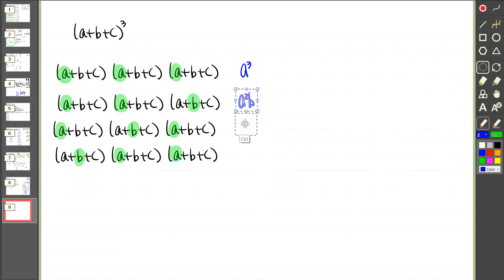명현 개념유형 이항정리 개념수업 다항식의전개다항정리